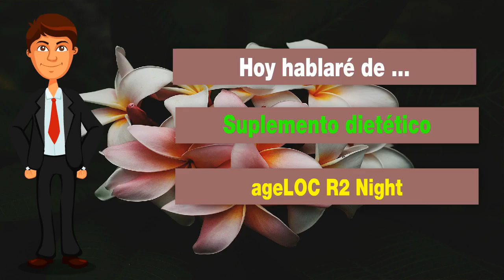🍎NuBox-Español - NU SKIN ageLOC R2 Night🌻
NU SKIN ageLOC R2

90% de los consumidores experimentaron cambios